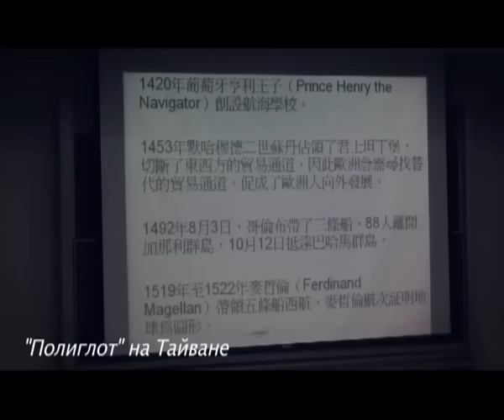"Голос Бурятии" 1 тур 13 часть